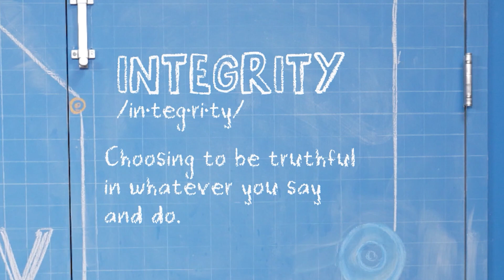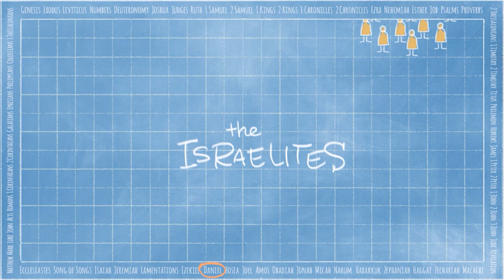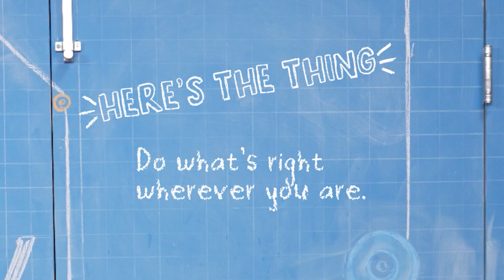K-3RD BIBLE STORY LAB 10-15-23